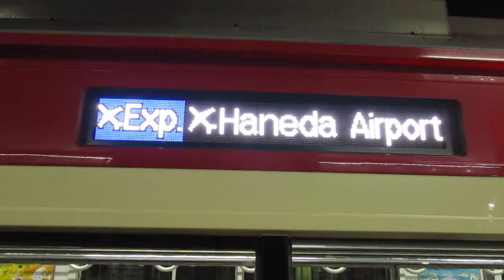【逗子・葉山始発、能見台～京急蒲田間急行運転、京急空港線内各駅停車】京急本線エアポート急行羽田空港行き京急新1000形1631編成6両 神奈川新町駅発車